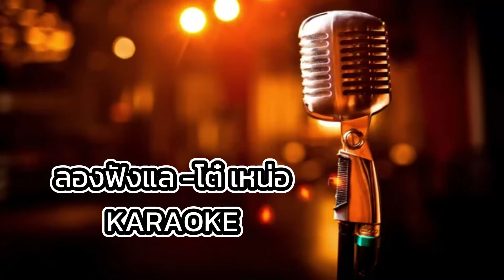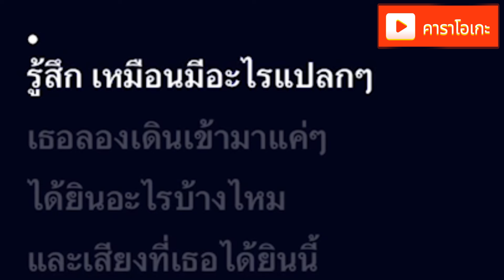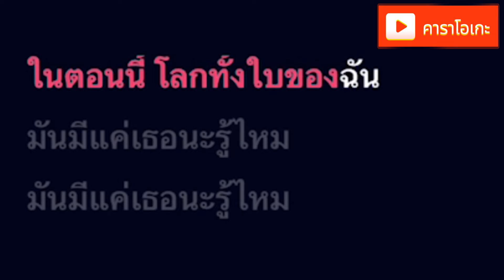ลองฟังแล - โต๋ เหน่อ [ คาราโอเกะ ] สถานีจินตนาการ